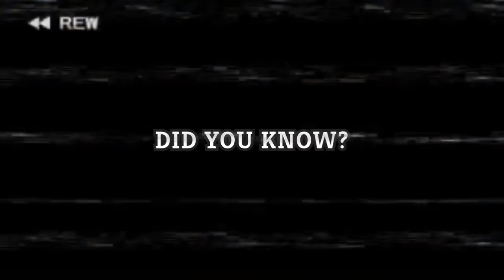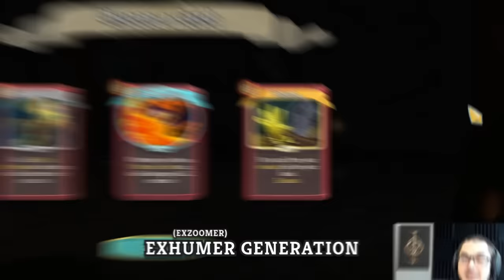Busted Cards!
What doesnt kill you makes you stronger - Literally!